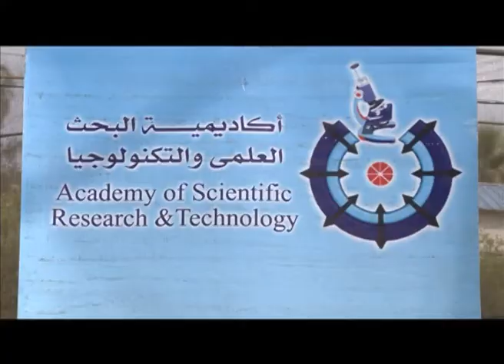وزارة الزراعة زيارة الوزير أ . د / عصام فايد للصوب الزراعية